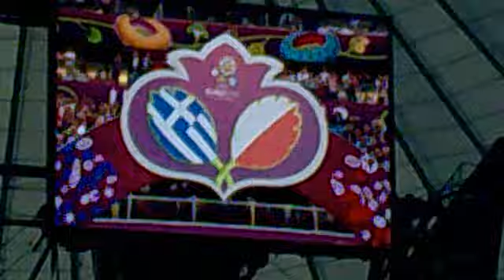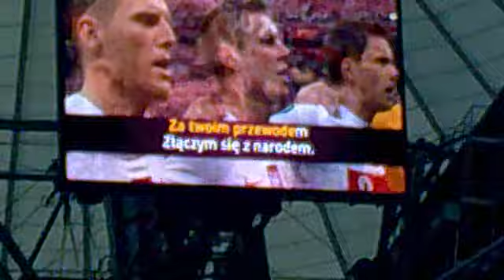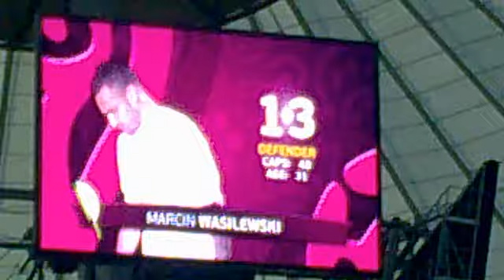Euro 2012 - Polska vs. Grecja - Hymny, prezentacja składu i pierwszy gwizdek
Początek spotkania inauguracyjnego EURO 2012 na Stadionie Narodowym w Warszawie. Polska - Grecja (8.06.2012)